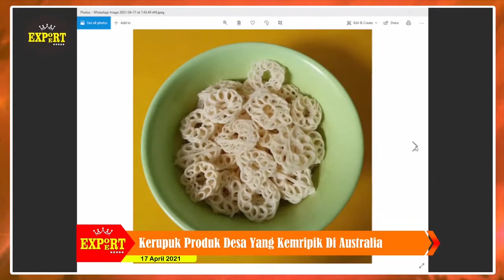Kerupuk Produk Desa Yang Kemripik Di Australia | Export Expert Talk #05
"Export Expert Talk #5"

Selamat menunaikan ibadah puasa,  semoga diberi kelancaran sampai Lebaran nanti 😇🙏

Nah buka puasa enaknya pakai apa ya??
Kerupuk!!  Yess..!!
Kurang sepertinya kalau makan tanpa kerupuk, produk desa yang disukai semua orang.. bahkan sampai Australia loh!!

Ikuti "Export Expert Talk" Sabtu,  17 April 2021 jam 9-10 pagi dimana kita akan mengangkat tema "Kerupuk, Produk Desa yang Kemripik di Australia" dengan expert kita Ibu Suliyanti Sunaryo yang Sudah tinggal dan impor produk ini selama 30 tahun.

Tayangan Ini dapat disaksikan via Freesat, aplikasi Genfilx dan live streaming YouTube di

Tetap Semangat dan Salam EKSPOR!!